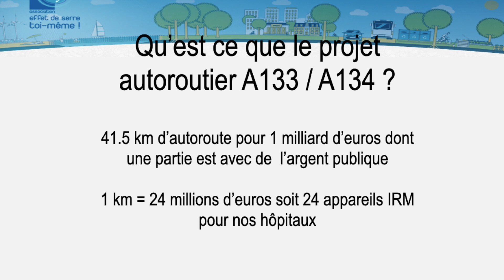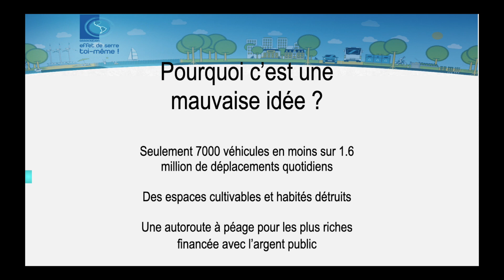Les podcasts d'Effet de Serre Toi-Même, 2 : le projet A133-A134, une grosse erreur !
Nous avons réalisé une courte vidéo expliquant en moins de 3 minutes 🥉 pourquoi le projet autoroutier à péage A133-A134, faux Contournement Est de Rouen est inutile, couteux et impactant négativement pour l'Air, l'Eau et les Terres🌍 Il est tout à fait possible de trouver des alternatives plus économiques et plus écologiques.
Interpellez vos élus et partagez cette vidéo !